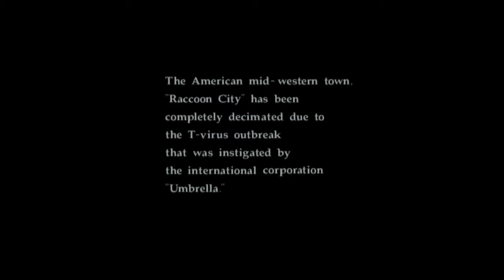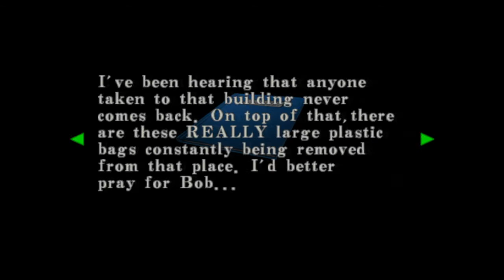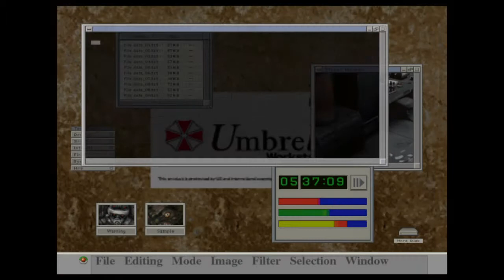RESIDENT EVIL™ CODE: Veronica X (PS4) walkthrough part 1